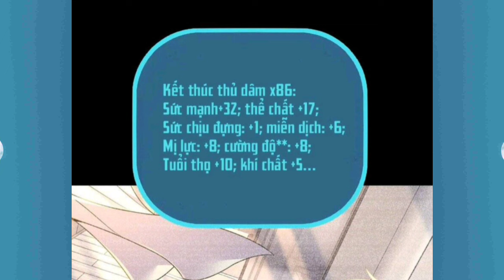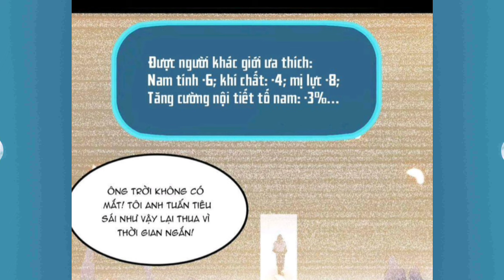Tập 3:Xâm Nhập Bất Hợp Pháp"Ta Có Hệ Thống Nguyền Rủa"Main Càng Yếu Sức Mạnh Càng Mạnh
Anh em nào donet::
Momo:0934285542